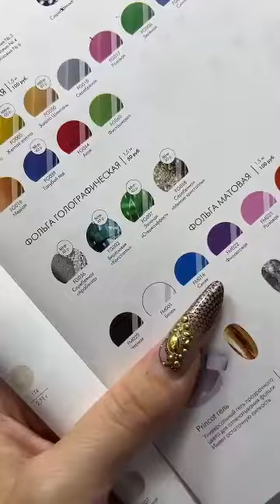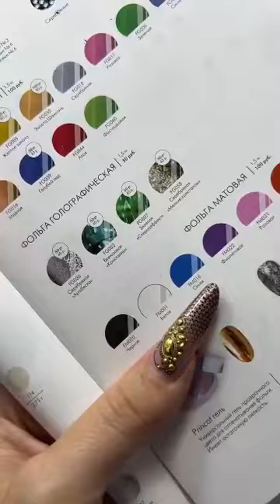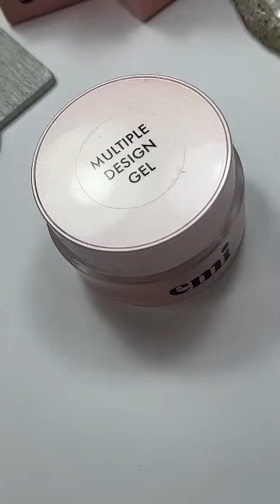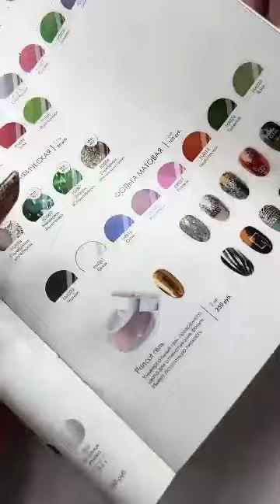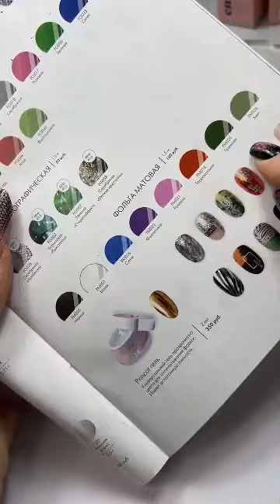Прямой эфир с Екатериной Мирошниченко "Голографический маникюр: сияние звезд!